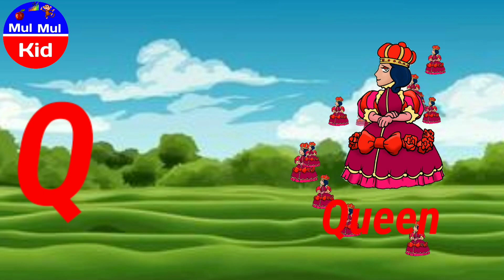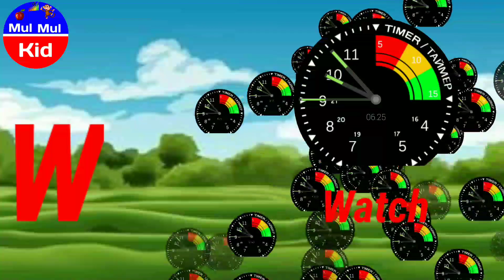अ से अनार | a for apple | abcd | phonics song | a for apple b for ball c for cat